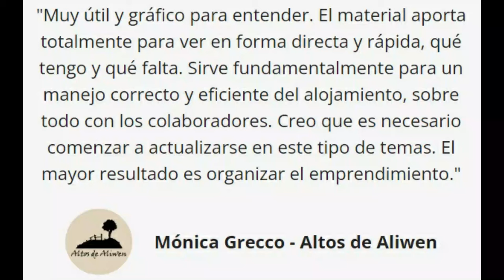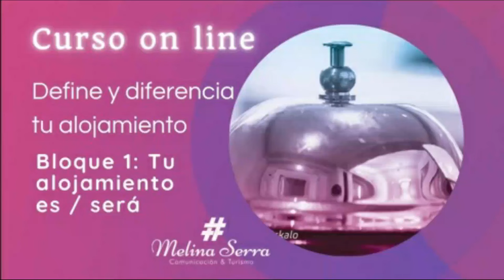Quienes hicieron el Curso DDA dicen...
Luego de que llegaste a esa ocupación que deseabas aparecieron nuevos desafíos, que te obligan a optimizar los recursos, entre ellos, el tan preciado tiempo, para obtener mejores resultados. No tenés tiempo...aprendé a gestionarlo mejor con el Curso online Define y Diferencia TU Alojamiento... para hacerlo cuando quieras, en los tiempos que puedas!

Inscribite ya disfrutando de un descuento del 15 % por entrar desde aquí.

Nos vemos ahi!!!